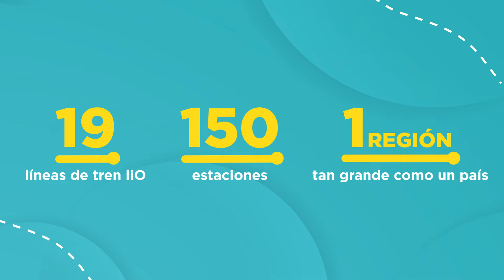Pase Turístico en Tren por Occitania: descubre Occitania en tren desde 10 € al día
🚂 ¡Viajes ilimitados por toda la región por 10 € al día! 😎 Este verano, embárcate en un viaje 100% eco-responsable a través de encantadores recorridos en tren y autobús, con visitas insólitas y actividades accesibles para todos. ✅ Con el Tour en Tren por Occitania, tienes la garantía de ahorrar dinero, reducir tu impacto en el medio ambiente y viajar en modo slow por una región tan grande como un país mientras conoces a gente en cada parada. ➡️ En toda la red liO, el Pase Turístico en Tren por Occitania está disponible durante todo el año a un precio especial: ¡Viajes ilimitados por 10 € al día, de 2 a 6 días consecutivos! 👉 Para saber más